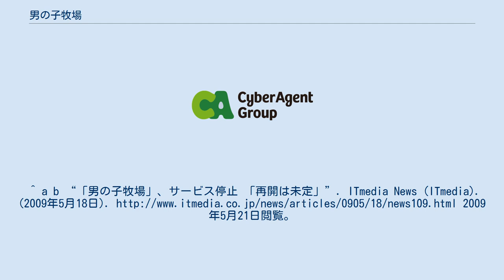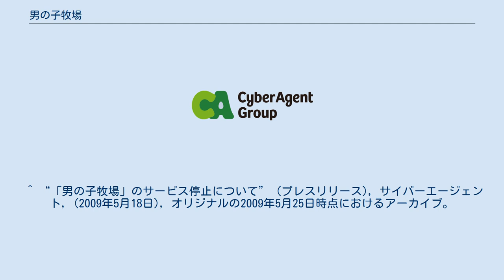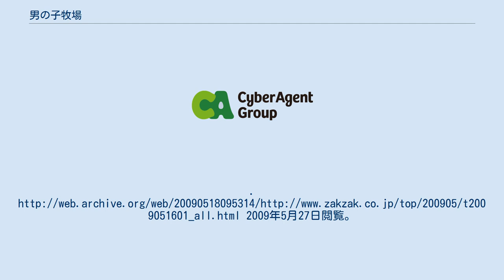男の子牧場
サイバーエージェント 」 男の子牧場 男の子牧場（おとこのこぼくじょう）とは、2009年（平成21年）5月13日から同年5月19日の間に、サイバーエージェントが運営していた携帯電話向けソーシャル・ネットワーキング・サービスの名称。
 同サイトは男性の情報を女性の友人同士で共有するというSNSシステムで、女性を対象として理想の男性をみつけるなど結婚活動（婚活）を支援することを目的としていた。
男性を家畜に見立て、交遊関係のある男性の簡単なプロフィールや写真を登録するたびに、ユーザーの「牧場」に馬や牛、羊などの家畜が増えていくというもの。
 しかし、「牧場」というネーミングや、登録した男性を家畜に見立てたアイコンで表示していることから、「男性を家畜扱いしている」「男性の個人情報が男性の同意なしに勝手にアップロードできるシステムになっている」「男性差別」といった批判が、広報担当者のブログなどに相次いだ。
「サービスの見直し」を理由に運営開始後わずか5日で運営を停止した。
 男の子牧場という名称は、公式には「草食系男子」というキーワードからヒントを得て付けられたと説明している。
^ a b “「男の子牧場」、サービス停止 「再開は未定」”. ITmedia News (ITmedia). (2009年5月18日). 2009年5月21日閲覧。
^ “男性の情報を共有する「男の子牧場」、婚活女性向けに”. ITmedia News (ITmedia). (2009年5月14日). 2009年5月21日閲覧。
 ^ “「男の子牧場」のサービス停止について” (プレスリリース), サイバーエージェント, (2009年5月18日), オリジナルの2009年5月25日時点におけるアーカイブ。
2009年5月22日閲覧。
 ^ “男性を家畜扱い「男の子牧場」開始2日で存亡の危機”. 夕刊フジ. (2009年5月16日). オリジナルの2009年5月18日時点におけるアーカイブ。
2009年5月27日閲覧。
^ “「男性を家畜扱い」「個人情報どうなる」 婚活サイト「男の子牧場」に批判殺到”. J-CASTニュース (ジェイ・キャスト). (2009年5月14日). 2014年4月7日閲覧。